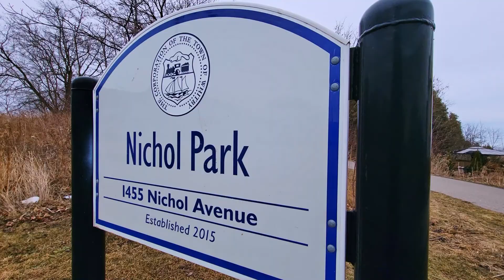15 Magpie Way, Whitby